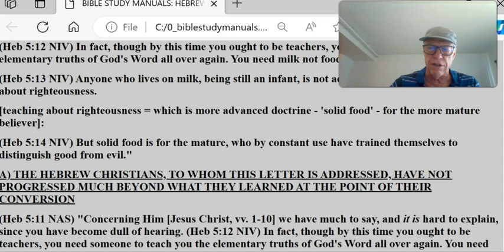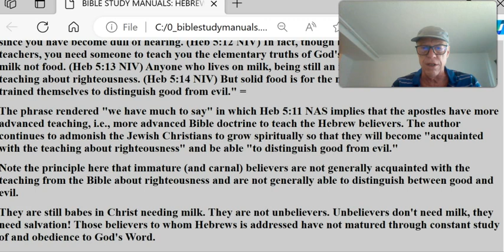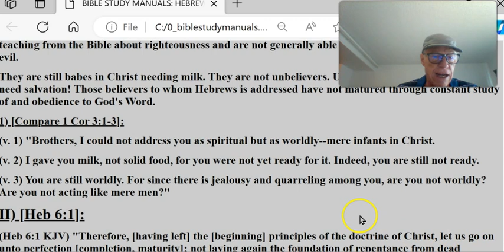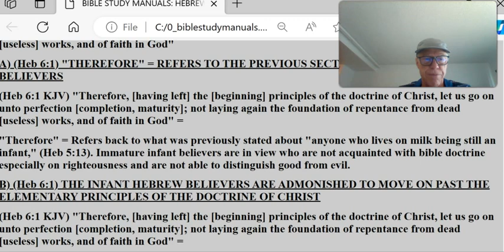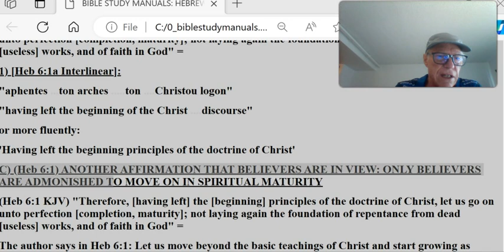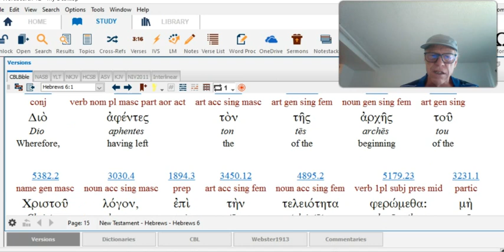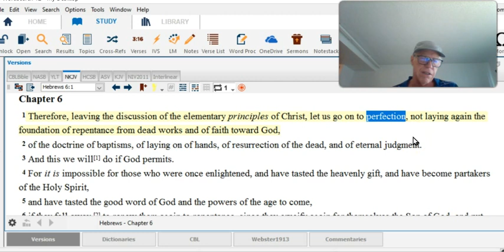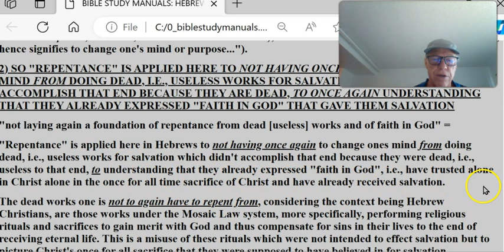HEBREWS SIX #1 – WARNING LOSE SALVATION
HEBREWS CHAPTER 6
I) [Heb 5:11-14]:
(Heb 5:11 NAS) "Concerning Him [Jesus Christ, vv. 1-10] we have much to say, and it is hard to explain, since you have become dull of hearing.
(Heb 5:12 NIV) In fact, though by this time you ought to be teachers, you need someone to teach you the elementary truths of God's Word all over again. You need milk not food.
(Heb 5:13 NIV) Anyone who lives on milk, being still an infant, is not acquainted with the teaching about righteousness.
[teaching about righteousness = which is more advanced doctrine - 'solid food' - for the more mature believer]:
(Heb 5:14 NIV) But solid food is for the mature, who by constant use have trained themselves to distinguish good from evil."
A) THE HEBREW CHRISTIANS, TO WHOM THIS LETTER IS ADDRESSED, HAVE NOT PROGRESSED MUCH BEYOND WHAT THEY LEARNED AT THE POINT OF THEIR CONVERSION
(Heb 5:11 NAS) "Concerning Him [Jesus Christ, vv. 1-10] we have much to say, and it is hard to explain, since you have become dull of hearing. (Heb 5:12 NIV) In fact, though by this time you ought to be teachers, you need someone to teach you the elementary truths of God's Word all over again. You need milk not food. (Heb 5:13 NIV) Anyone who lives on milk, being still an infant, is not acquainted with the teaching about righteousness. (Heb 5:14 NIV) But solid food is for the mature, who by constant use have trained themselves to distinguish good from evil." =
The phrase rendered "we have much to say" in which Heb 5:11 NAS implies that the apostles have more advanced teaching, i.e., more advanced Bible doctrine to teach the Hebrew believers. The author continues to admonish the Jewish Christians to grow spiritually so that they will become "acquainted with the teaching about righteousness" and be able "to distinguish good from evil."
Note the principle here that immature (and carnal) believers are not generally acquainted with the teaching from the Bible about righteousness and are not generally able to distinguish between good and evil.
They are still babes in Christ needing milk. They are not unbelievers. Unbelievers don't need milk, they need salvation! Those believers to whom Hebrews is addressed have not matured through constant study of and obedience to God's Word.
1) [Compare 1 Cor 3:1-3]:
(v. 1) "Brothers, I could not address you as spiritual but as worldly--mere infants in Christ.
(v. 2) I gave you milk, not solid food, for you were not yet ready for it. Indeed, you are still not ready.
(v. 3) You are still worldly. For since there is jealousy and quarreling among you, are you not worldly? Are you not acting like mere men?"
II) [Heb 6:1]:
(Heb 6:1 KJV) "Therefore, [having left] the [beginning] principles of the doctrine of Christ, let us go on unto perfection [completion, maturity]; not laying again the foundation of repentance from dead [useless] works, and of faith in God"
A) (Heb 6:1) "THEREFORE" = REFERS TO THE PREVIOUS SECTION IN CHAPTER 5: INFANT BELIEVERS
"Therefore" = Refers back to what was previously stated about "anyone who lives on milk being still an infant," (Heb 5:13). Immature infant believers are in view who are not acquainted with bible doctrine especially on righteousness and are not able to distinguish good from evil.
B) (Heb 6:1) THE INFANT HEBREW BELIEVERS ARE ADMONISHED TO MOVE ON PAST THE ELEMENTARY PRINCIPLES OF THE DOCTRINE OF CHRIST
1) [Heb 6:1a Interlinear]:
"aphentes ...ton arches .ton .Christou logon"
"having left the beginning of the Christ .discourse"
or more fluently:
'Having left the beginning principles of the doctrine of Christ'
C) (Heb 6:1) ANOTHER AFFIRMATION THAT BELIEVERS ARE IN VIEW: ONLY BELIEVERS ARE ADMONISHED TO MOVE ON IN SPIRITUAL MATURITY
The author says in Heb 6:1: Let us move beyond the basic teachings of Christ and start growing as Christians learning and abiding in the more advanced doctrines of the bible. These are believers in Christ in view, otherwise there is no moving on past the basics.